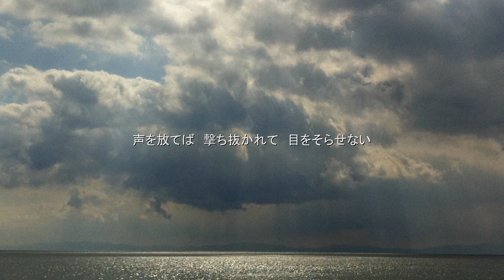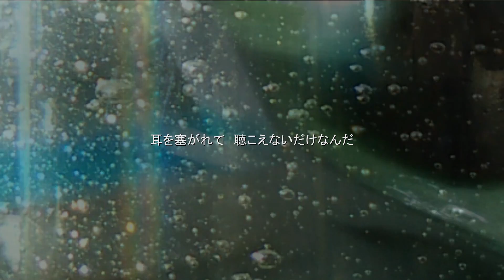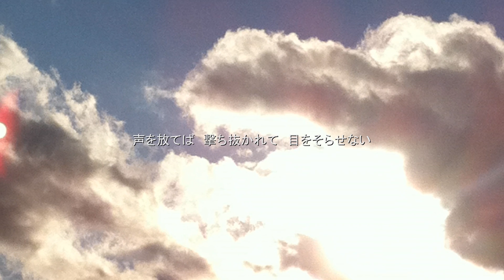"SPACE" with Coffy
"SPACE"
lyrics&music Coffy (kouta5go)

答えは　もう　そこにあるんだ
近すぎて　ただ　みえないだけなんだ

そばにいるココロを　感じて描いておくれよ
誰もマネできない　Bluez みせつけてやれよ

声を放てば　撃ち抜かれて　目をそらせない
Guitar鳴らせば　もう止められない

声は　もう　届いていたんだ
耳を塞がれて　聴こえないだけなんだ

かき消されたコトバを　感じて歌っておくれよ
誰もジャマできない　Bluez みせつけてやれよ

Guitar鳴らせば　みえるだろう
Spaceに流れてる　音をつかんで　Imageは加速する